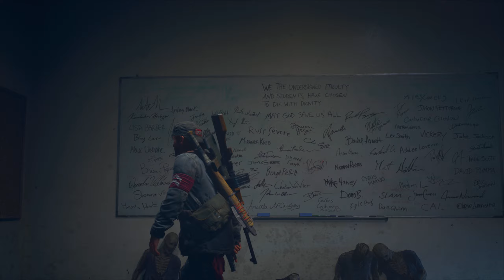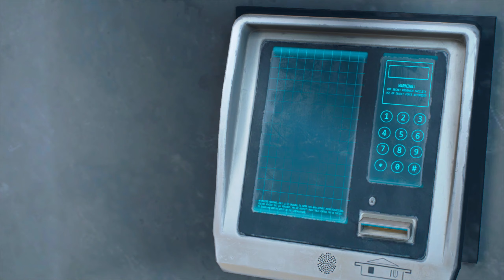ZOMBIE VIRUS EXPLAINED SARAH CREATED IT || EP 28 No Commentary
Days Gone Walkthrough !! PC Gameplay EP 28

Days Gone is an open world Zombies survival game. Leading role is Deacon St Jhon who is fighting to find his wife Sarah and his only friend Boozer. He lost Sarah when the virus spread anonymously and now he is trying to find her with his friend surviving through Zombies Hordes and many other things.

Time Code
00:00       || Intro
01:10       || CAN I ASK YOU SOMETHING?
04:25       || SO MANY OF THEM
10:20       || FINALLY GETTING BACK
13:35       || ZOMBIES ATTACK ON SARAH
20:40       || YOU COULDN'T STOP SHAKING
29:20       || CINEMATICS
30:35       || YOU CAN'T BE REPLACED
32:50       || WHAT KEPT ME GOING
38:00       || BEST SCENES OF TODAY
42:20       || CLOVERFIELD RESEARCH CENTER AFTER 3 YEARS
46:35       || I KNEW THESE PEOPLE
50:30       || EXPECT THE WORST
01:03:30 || ZOMBIE VIRUS EXPLAINED SARAH CREATED IT

Previous Episodes if you've missed

My System Specifications :

💻  Mobo-         Z390 GIGABYTE ULTRA
💻  GPU -          1070Ti MSI Titanium Edition
💻  RAM -         16GB DDR4
💻  SSD -           250GB (Samsung EVO & Crucial MX)
💻  LCD -           Acer 144HZ XF270 H
💻  Mouse -      RedDragon Lonewolf2
💻  Keyboard - Sades Mechanical Keyboard
💻  Webcam -   CANON D600 with 52mm LENSE